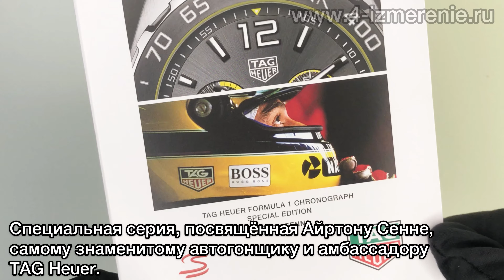Обзор 4 Измерение TAG HEUER FORMULA 1 X SENNA CAZ101AF.BA0637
Часовой салон 4 Измерение представляет  обзор на швейцарские часы TAG HEUER FORMULA 1 X SENNA арт. CAZ101AF.BA0637